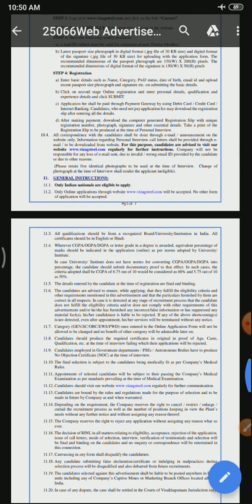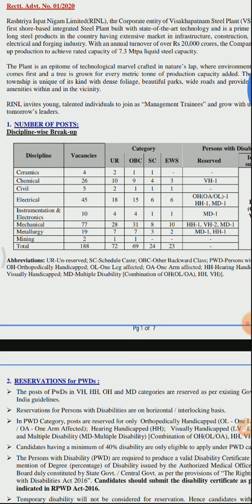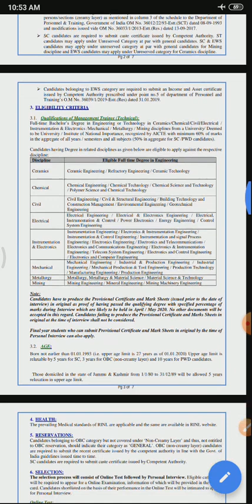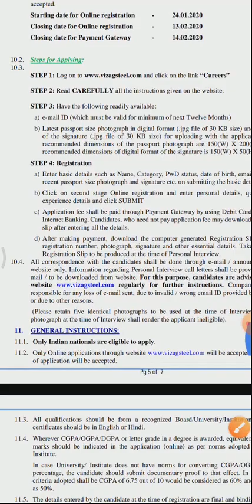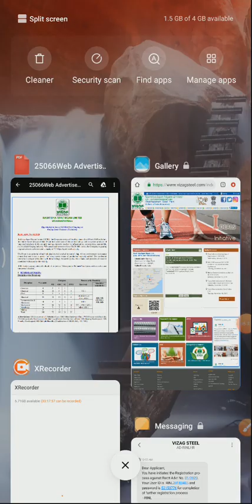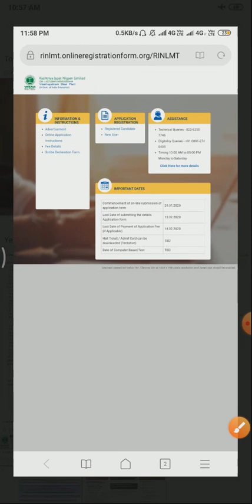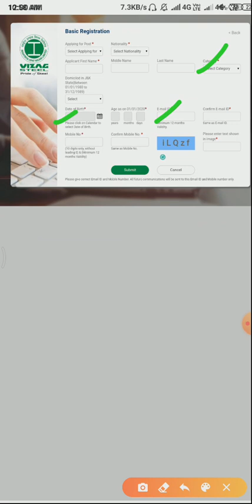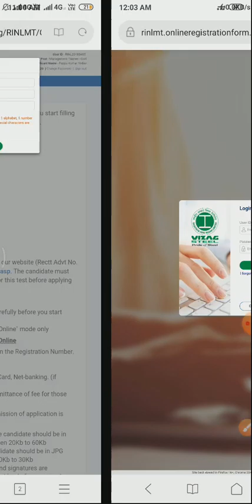VIZAG STEEL RECRUITMENT 2020 | VIZAG STEEL MANAGEMENT TRAINEE FORM 2020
Vizag steel MT online form 2020
Check the Eligibility criteria in the video and also understand how to get registered.

This video will help you to understand the vacancies and exam pattern of VIZAG steel MT form-2020 for btech graduates.
Kindly go through the video once to understand the eligibility criteria so that you can fill up this form easily.